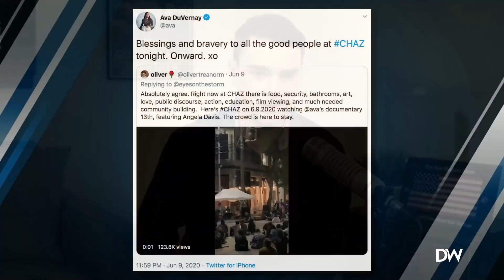Seattle Protesters Form Autonomous Zone In Seattle Called CHAZ; Shapiro Responds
Seattle protesters form their own “autonomous zone” in Seattle called CHAZ. Ben reacts to the HILARIOUS hypocrisy.